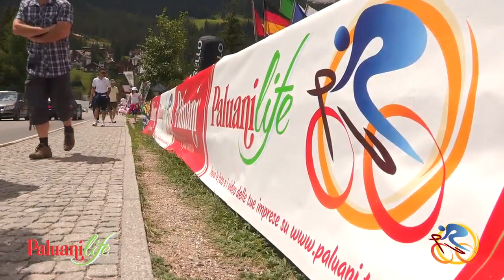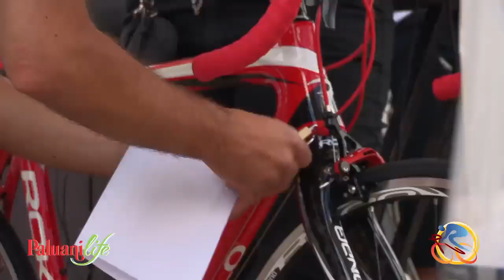Maratona Dles Dolomites: 25 anni di successi!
Paluani partecipa alla Maratona Dles Dolomites, un grande evento sportivo in una delle più belle località del nostro paese: le Dolomiti! Ripercorriamo la storia di questa grande manifestazione, giunta alla sua 25^ edizione, grazie alle testimonianze dei suoi protagonisti.